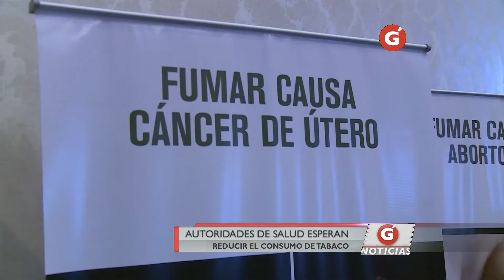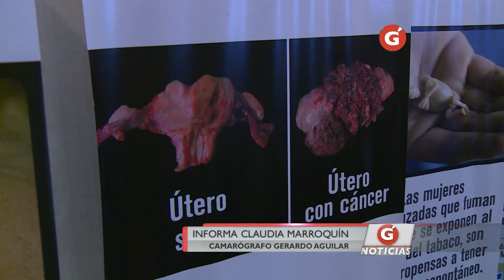Autoridades de salud esperan reducir consumo de tabaco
Autoridades de salud presentaron las nuevas advertencias sanitarias para el control de tabaco.